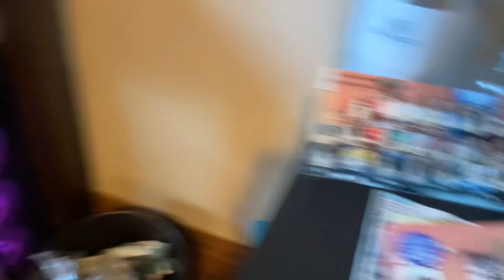Fall room decor and clean out